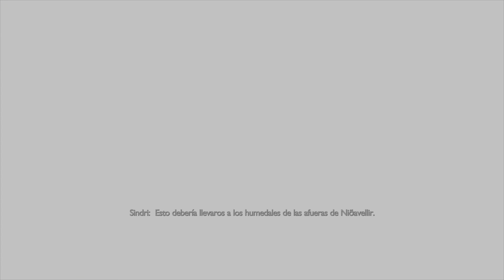GOD OF WAR RAGNAROK Gameplay Parte 3 PS5 ESPAÑOL(SIN COMENTARIOS)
GOD OF WAR  RAGNAROK Gameplay Parte 3 PS5 4K (SIN COMENTARIOS)

Gameplay GOD OF WAR ragnarok,
Gameplay GOD OF WAR ragnarok kratos 4K,
PS5 GOD OF WAR ragnarok atreus,
kratos ragnarok PS5,
sin comentarios GOD OF WAR ragnarok